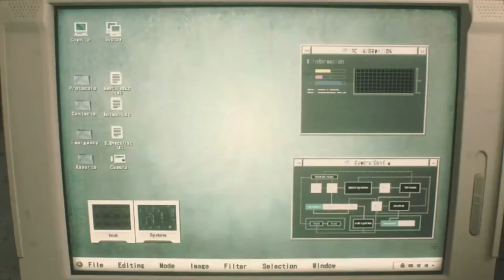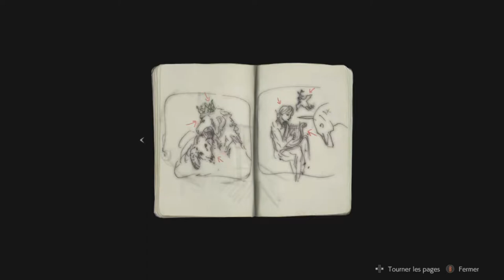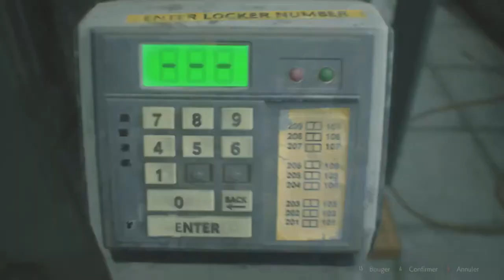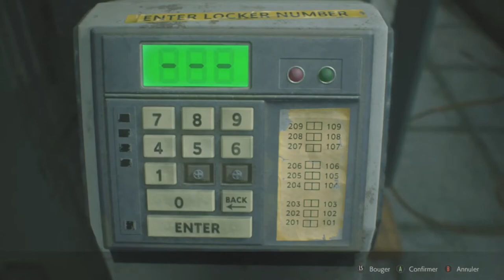Resident Evil 2 FR DEMO